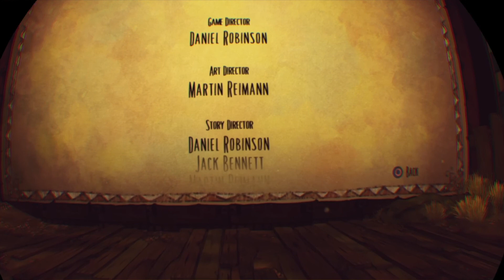The Lost Bear - PSVR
A tale of a little girl and her Teddy. A full playtrough.